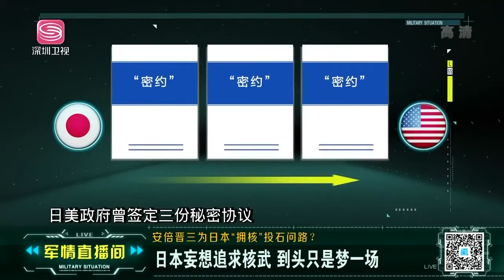美國在歐洲部署500枚核武器，除了針對俄羅斯，真正目的其實是它！ | 軍情直播間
俄烏 俄烏戰爭 俄烏局勢 美國 核武#美國核彈

深入軍情一線，直播世界風雲。 在全球風雲變幻中，“紅色中國”的聲音當然不可缺少。 《軍情直播間》是深圳衛視全新打造的深度軍事類新聞節目，節目播報一周最新的環球軍事資訊，介紹最前沿的武器裝備，並邀請兩岸三地的軍事專家分析世界各國之間的軍事角力與博弈。 我們還將關注中國軍隊以及中國軍人的光榮戰史，並獨家解密中國國防力量的最新動向。 依靠擁有最資深專業的評論員團隊，確保每期的深度評論角度獨特，專業精彩，將“中國最强音”的“紅色主題”傳遍全世界。# 軍情直播間#軍事#資訊